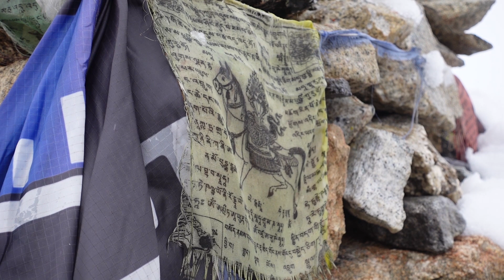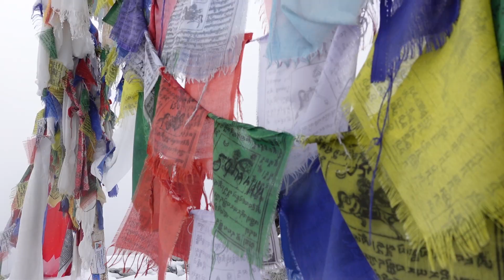Ascending Kala Patthar In The Snow | Everest Base Camp Vlog 6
Today Jeramy woke up not feeling well so we put of going to Everest Base Camp another day. Instead Frederick and I decided to climb up to the top of Kala Patthar. This is officially the highest point I have ever been at a height of 5545m or 18192ft.